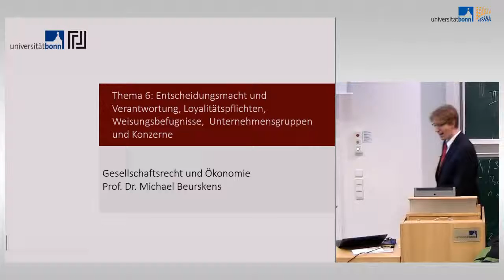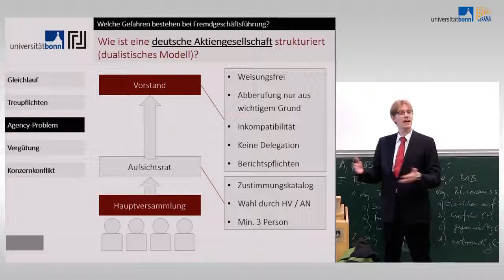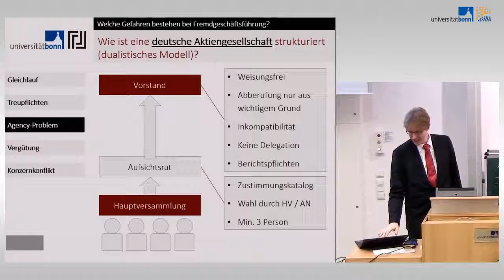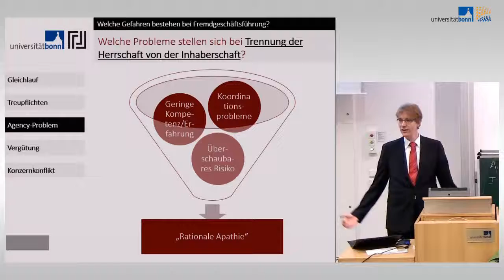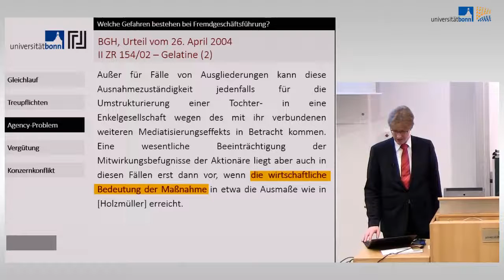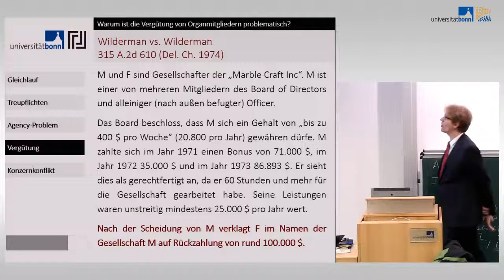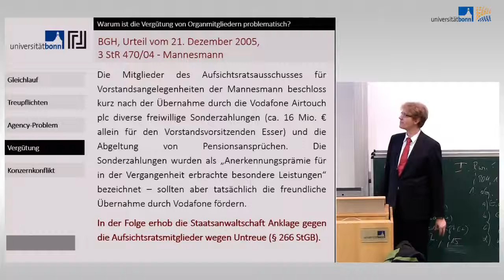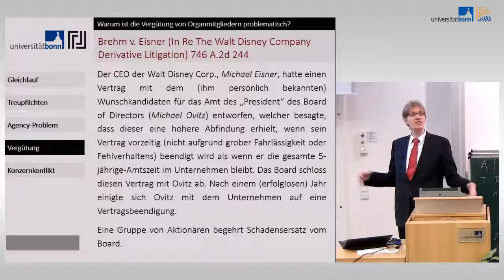Gesellschaftsrecht und Ökonomie 09 - Agency-Konflikt und Konzerne